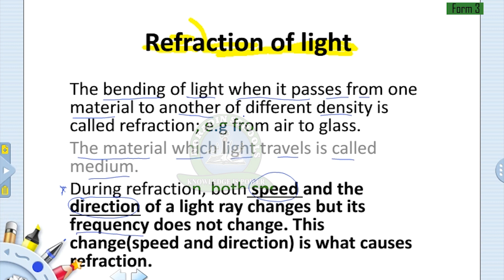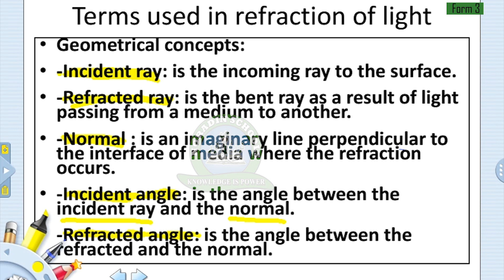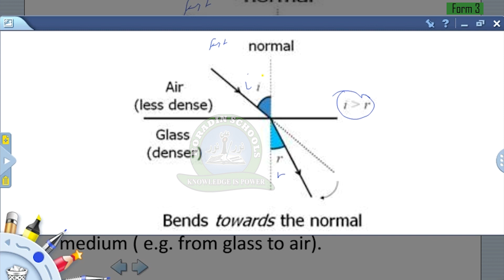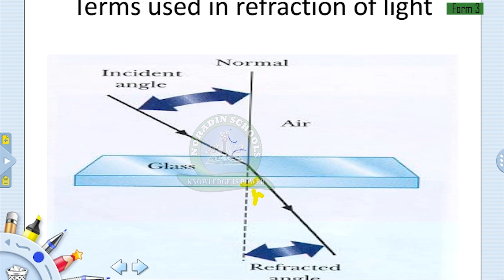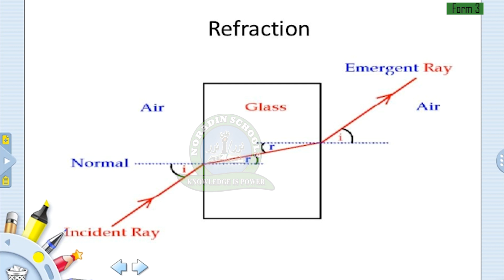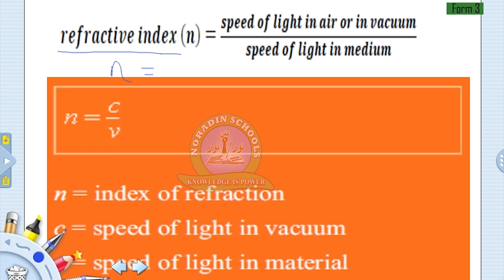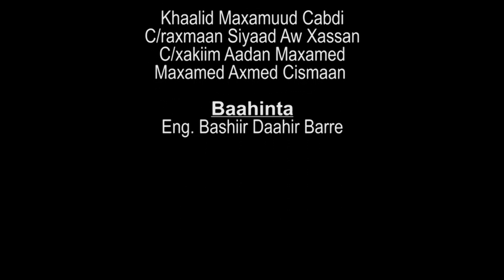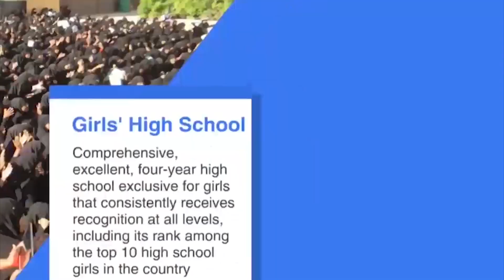FORM 3 / PHYSICS / REFRACTION OF LIGHT / AHMED-DEEQ IBRAHIM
Macalin Ahmed deeq